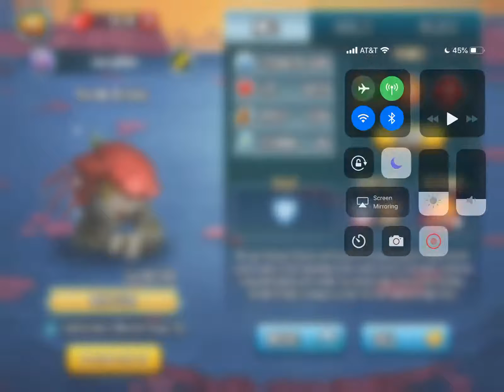The last legendary monster